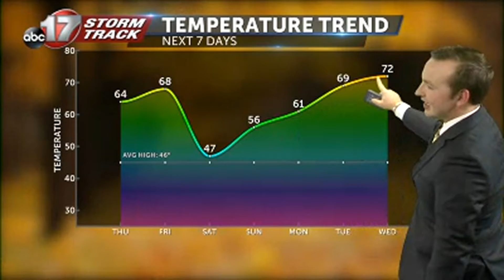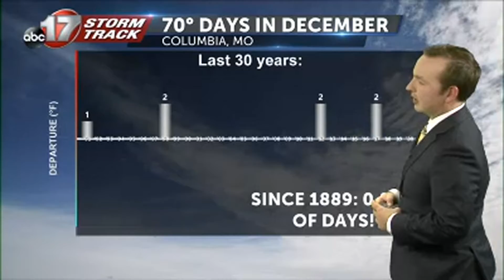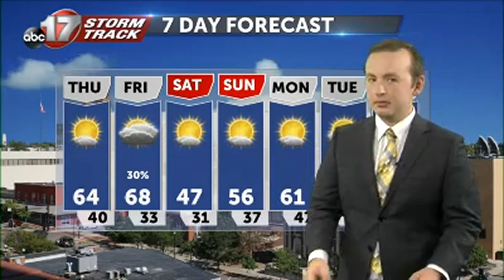Tracking a strong system approaching by the weekend